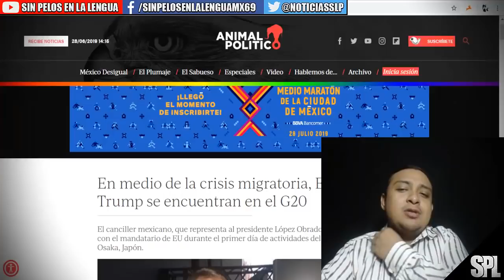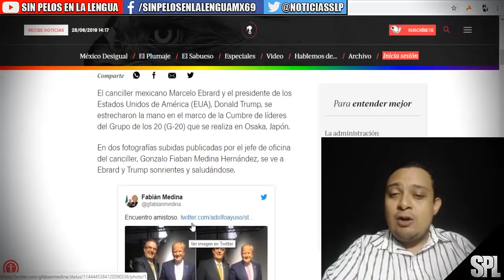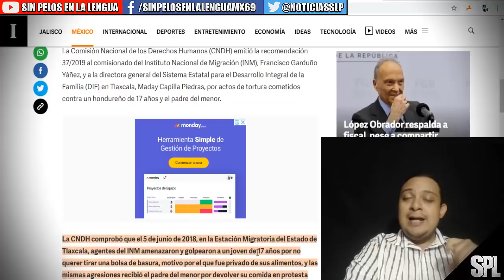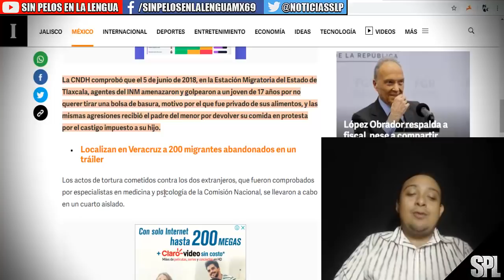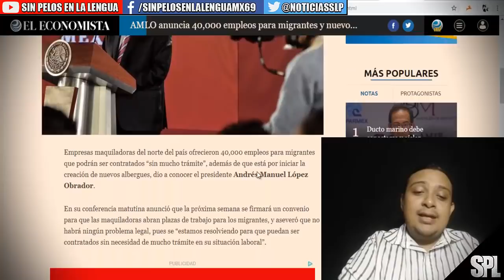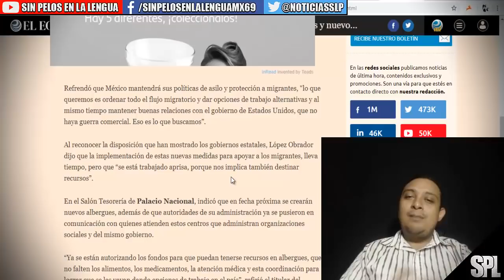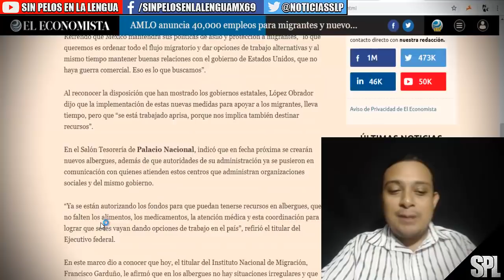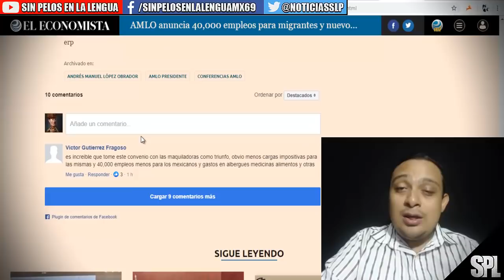AMLO anuncia 40,000 EMPLE0S para MIGRANTES y NUEVOS ALBERGUES| CNDH, EBRARD Y MAS...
AMLO anuncia 40,000 ƐMPLE0S para MIGRANTES y NUEVOS ΛLBƐRGUƐS|  CNDH, EBRARD Y MAS...

La Comisión Nacional de los Derechos Humanos (CNDH) emitió la recomendación 37/2019 al comisionado del Instituto Nacional de Migración (INM), Francisco Garduño Yáñez, y a la directora general del Sistema Estatal para el Desarrollo Integral de la Familia (DIF) en Tlaxcala, Maday Capilla Piedras, por actos de tortura cometidos contra un hondureño de 17 años y el padre del menor.

La CNDH comprobó que el 5 de junio de 2018, en la Estación Migratoria del Estado de Tlaxcala, agentes del INM amenazaron y golpearon a un joven de 17 años por no querer tirar una bolsa de basura, motivo por el que fue privado de sus alimentos, y las mismas agresiones recibió el padre del menor por devolver su comida en protesta por el castigo impuesto a su hijo.

Localizan en Veracruz a 200 migrantes abandonados en un tráiler
Los actos de tortura cometidos contra los dos extranjeros, que fueron comprobados por especialistas en medicina y psicología de la Comisión Nacional, se llevaron a cabo en un cuarto aislado.

Esto ocurrió en una primera instancia a pesar de que autoridades del INM informaron que sólo se había trasladado a los migrantes a esa habitación para amonestarlos por tener comportamientos ofensivos hacia el personal; las cámaras al interior de la Estación Migratoria no captaron las supuestas agresiones.